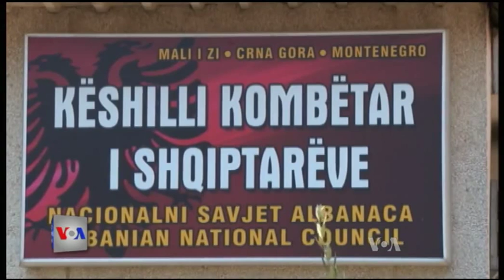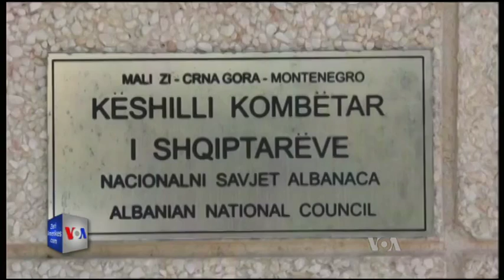Intervistë me kryetarin e Këshillit Kombëtar të Shqiptarëve në Mal të Zi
Në një intervistë për Zërin e Amerikës, kryetari  i Këshillit Kombëtar të Shqiptarëve në Mal të Zi, Genci Nimanbegu, foli për objektivat që këshilli synon të realizojë në të ardhmen